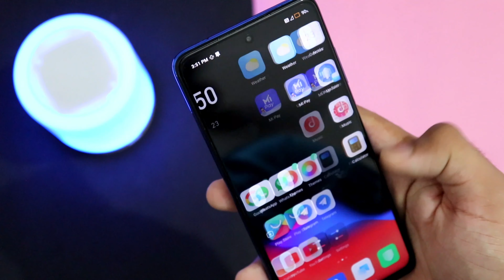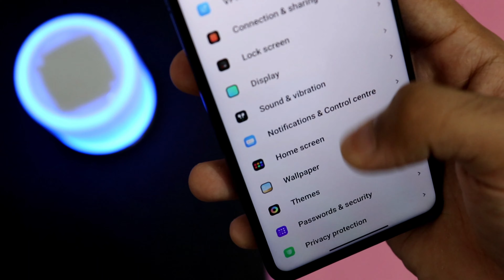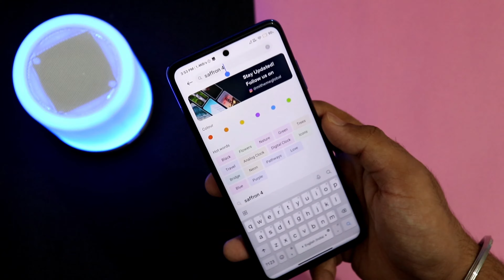MIUI 12.5 AMAZING THEME FOR MIUI 12 ALL POCO DEVICES 😱I POCO M2/Pro, Poco X3/Pro, Redmi Note 9 Pro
Poco X3 New Update Android 11 MIUI 12.5😱 Poco X3 New Update Miui 12.5 | India RolOut

Poco X3 New Update Android 11😱 POCO X3 New Update MIUI 12.5 | Poco X3

Poco X3 New Update Android 11 Miui 12.5

Poco M2 Pro New Update Android 11😱 Poco M2 Pro New Update MIUI 12.5 | Poco M2 Pro

Poco M2 pro Max New Update

Redmi 9 Prime New Update MIUI 12.0.2.0 😱 Redmi 9 Prime New Update Android 11 Miui 12.5 India Update

Poco M2 New MIUI 12.0.3.0 Update😱 Poco M2 New Update Miui 12.0.3.0 | Miui 12.5 Android 11 Poco M2

Yours Quaries -

1. redmi 9 prime android 11 update

L. Poco X3 New Update
M. Poco X3 Pro New Update